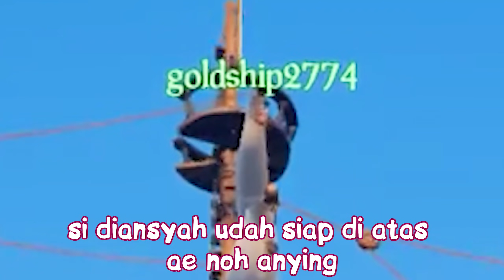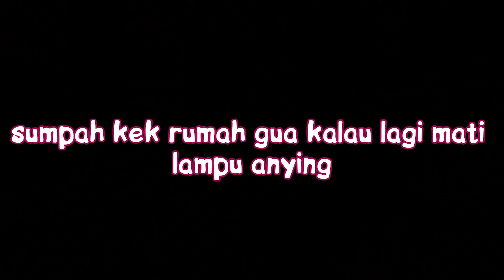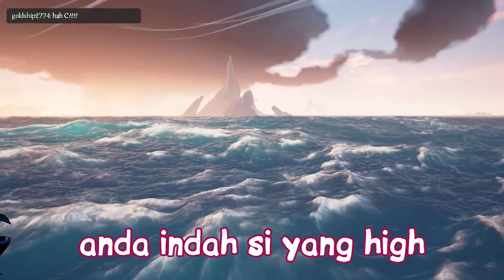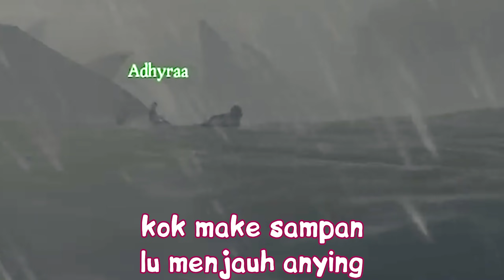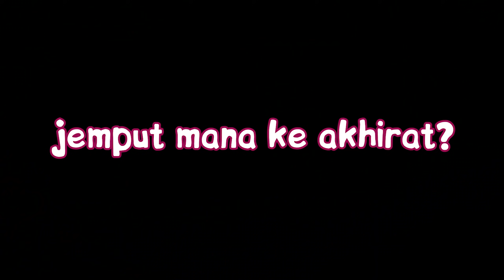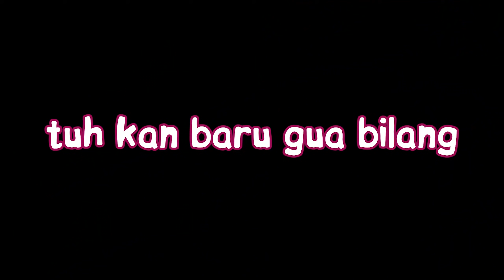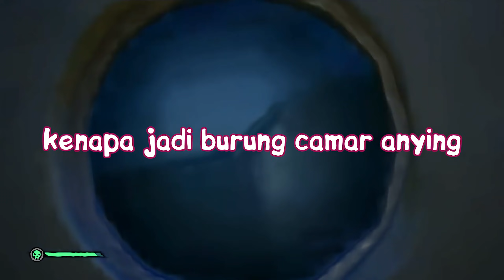KAPAL MATI LAMPU - Sea of Thieves Indonesia #4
Di video kali ini gua buat Gameplay atau Walkthrough dari game Sea of Thieves

★ Zureeeeeeeeeeeeeeeeee ★